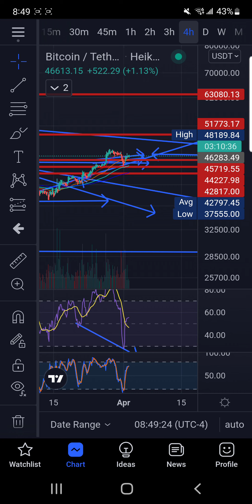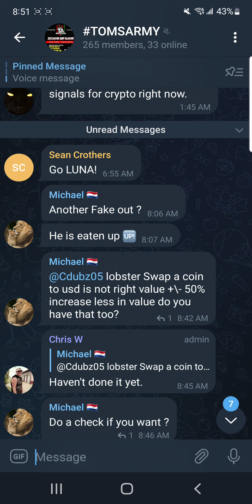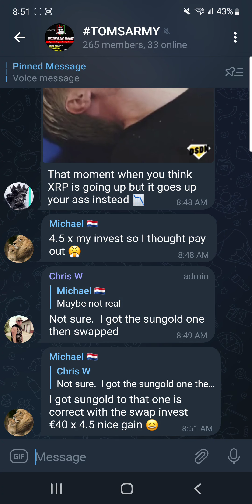BULLISH WEEKEND NEXT LEVEL TA BTC ON HIDDEN DIVERGENCE WILL PROPEL MARKET OVER 50K!